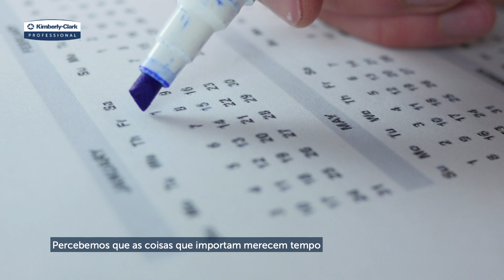Viva a magia do Natal onde quer que esteja. Com a Kimberly-Clark Professional™ você está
Este 2020 foi um ano repleto de desafios inesperados que nos levaram a nos adaptarmos às mudanças e a vivermos experiências diferentes. Nossa força e resistência foram testadas e descobrimos que o que nos une é muito mais forte do que qualquer outra coisa.